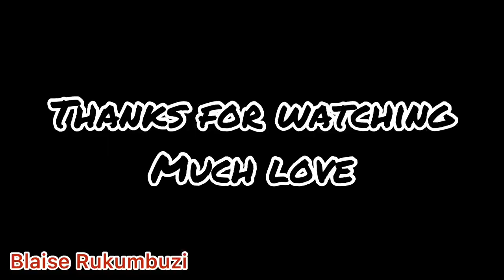Affordable Big Plot Of Land For Sale In Rwanda | $9000